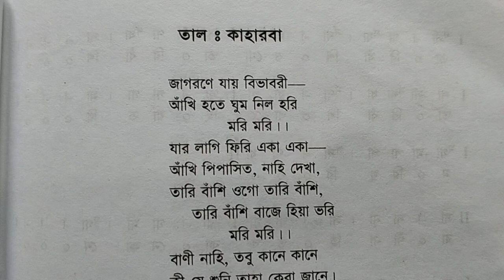জাগরণে যায় বিভাবরী, রবীন্দ্র সঙ্গীত স্বরলিপি। Jagorone Jay bivabori, rabindra sangit sorolipi.